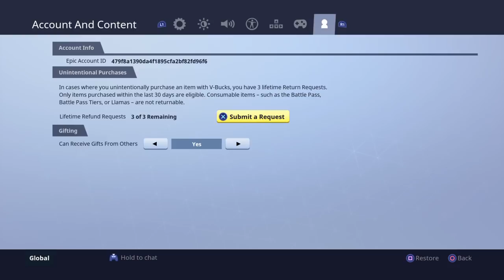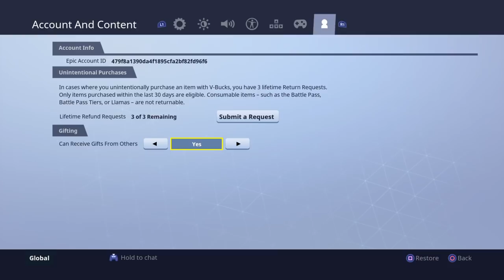How To Split-Screen In Fortnite! - Fortnite Split-Screen Gameplay (Fortnite Battle Royale) Live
How To Split-Screen In Fortnite